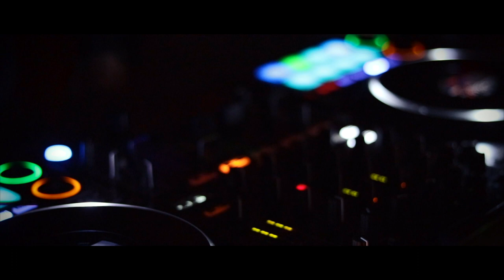Ready for Love! | Jess and Phil | Wedding Film